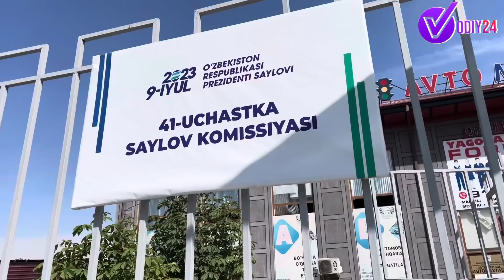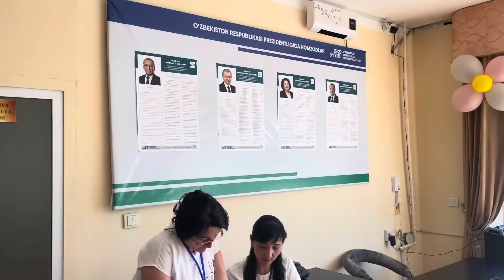ЎЗБЕКИСТОНДА МИЛЛАТЧИЛИК БОРМИ ?САЙЛОВ УЧАСТКАСИДА ОТАХОН ҲАҚИҚАТНИ ТАРСИЛЛАТИБ ГАПИРИБ ТАШЛАДИ